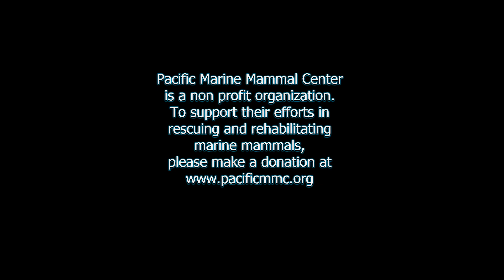Rabbit and Unagi released by the Pacific Marine Mammal Center on June 28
2 California sea lions, Rabbit and Unagi that were rescued and rehabilitated by the Pacific Marine Mammal Center were released today.  The GoPro view is Unagi and they took their time going down the beach and stopped for one last photo before heading home.